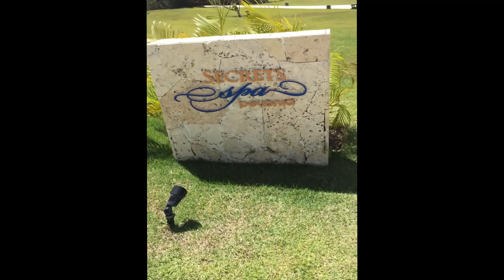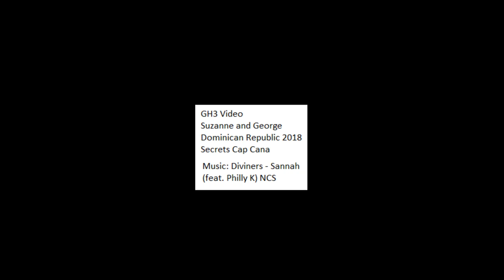Suzanne & George Summer 2018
Dominican Republic - Secrets - Cap Cana